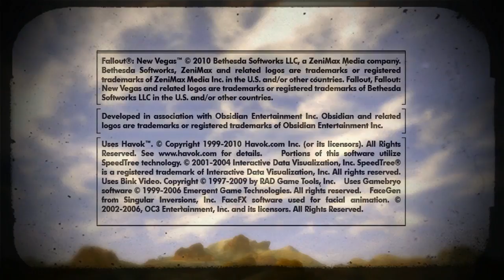Fallout NEW vegas series(Ep.1) Welcome to Goodsprings